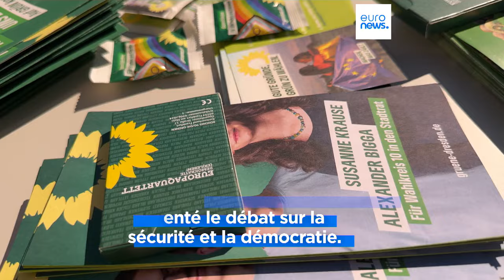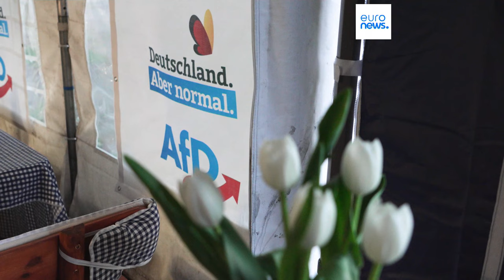La violence à l'encontre des politiciens augmente en Allemagne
La campagne pour les élections européennes bat son plein en Allemagne, mais elle a été assombrie par de récentes attaques contre des hommes et des femmes politiques.